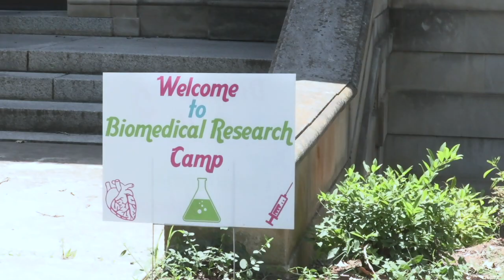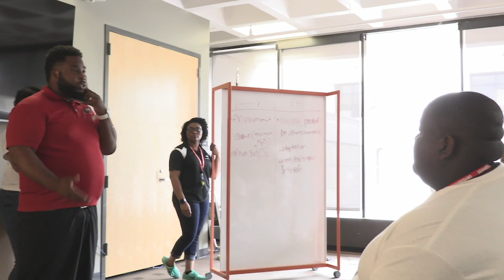2019 UA BIOMEDICAL RESEARCH SUMMER CAMP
2019 University of Arkansas Biomedical Research Summer Camp

Students from Dumas and Gould AR toured UAMS and the University of Arkansas to learn how S.T.E.A.M. is building the future!!!